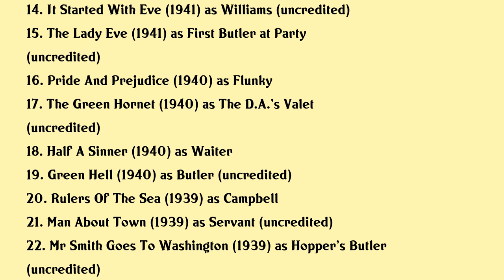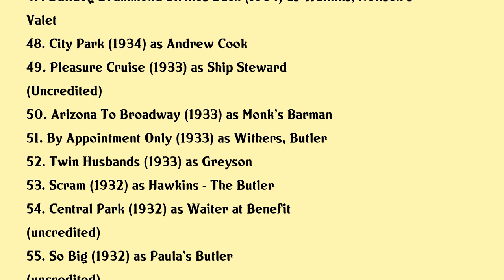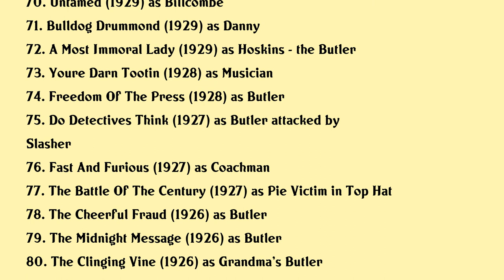Wilson Benge Movies list Wilson Benge| Filmography of Wilson Benge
Wilson Benge Full Movies List Filmography of Wilson Benge

Latest movies of Wilson Benge are:

1. So You Want To Enjoy Life
2. Lured
3. Queen Of The Amazons
4. Kitty
5. The Man In Half Moon Street
6. The White Cliffs Of Dover
7. Jungle Woman
8. Gaslight
9. His Butlers Sister
10. Reveille With Beverly
11. Murder In Times Square
12. Miss Annie Rooney
13. The Corsican Brothers
14. It Started With Eve
15. The Lady Eve
16. Pride And Prejudice
17. The Green Hornet
18. Half A Sinner
19. Green Hell
20. Rulers Of The Sea

Complete list of movies acted by Wilson Benge are in this video.

Please Comment down your favorite movie of Wilson Benge